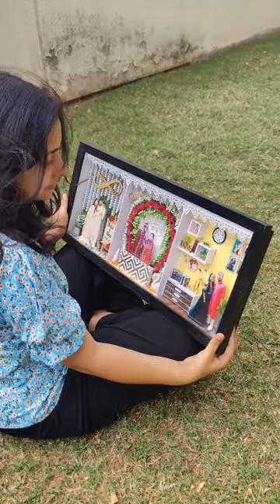perfect anniversary gift! 3D LED frame.